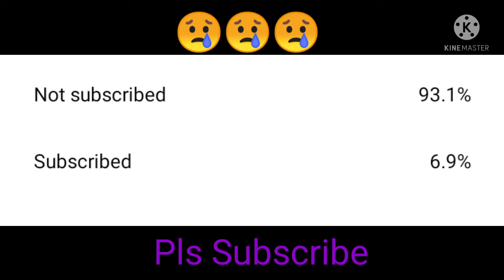Perman New Episode in Hindi | Pako love Mitsuo | Full Episode in Hd format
If you are a true perman fan watch this video full 🥰🥰❤️❤️😍😍🤗🤗😘😘